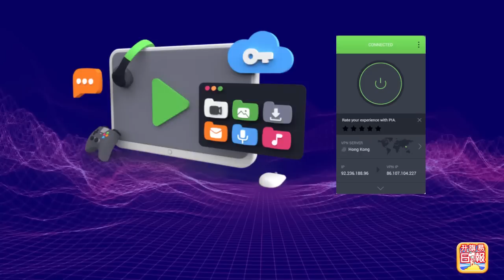(繁簡字幕)1.15【英國被迫反中！】港共政權代表中國外交部戰狼向英國挑機，激怒英國民意反中．英政府立場越來越強硬！聯合廣播@主持: Johnny Fok & Tony Choi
(繁簡字幕)1.15【英國被迫反中！】港共政權代表中國外交部戰狼向英國挑機，激怒英國民意反中．英政府立場越來越強硬！
聯合廣播@主持: Johnny Fok & Tony Choi